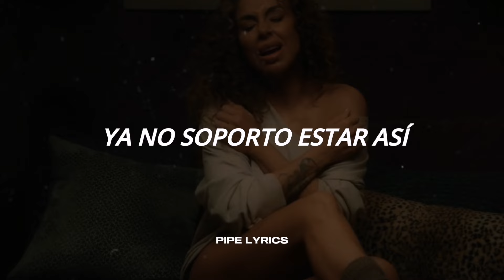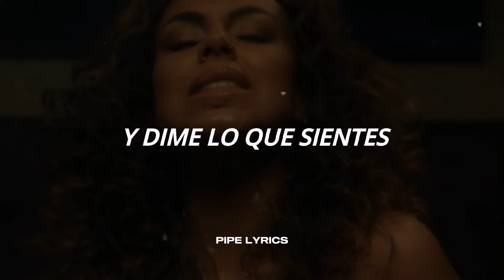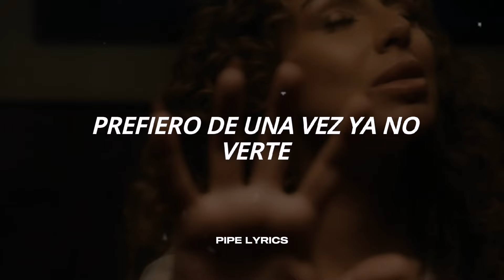MAIA - Habla Ahora [Letra+Video]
​Hola chic@s!! Espero que les guste mi nuevo video. 🌠💛

Letra 🎶

Aquí estoy,
imaginando lo que pudo ser,
lo que por ciego no quisiste ver,
a diez minutos de marcharme
Ya me voy,
me canse de mendigar tu amor,
de recoger las sobras del dolor,
de ser tu amiga y no tu amante.
Me miras diferente y yo
ya no soporto estar así,
Decídete!
Ya estoy cansada de esperarte
Habla ahora
y dime lo que sientes
Hazme tuya
o ya desaparece
Habla ahora
ven dímelo de frente
habla ahora
o calla para siempre
Porque si no vas a ser mío,
prefiero de una vez ya no verte
Ya me voy,
porque no quiero más volverte a ver,
de la mano con otra mujer
y yo muriendo por qué me ames
¡Decídete! Ya estoy cansada de esperarte
Habla ahora
Hazme tuya
o ya desaparece
Habla ahora
habla ahora
Habla ahora
Hazme tuya
o ya desaparece
Habla ahora...

Escucha la mejor salsa aquí:
ONErpm.lnk.to/SalsaPower

Tags;

maia,
maia aguacero,
maia hoy,
maia acapella,
maia pa lante letra,
maia ingenuidad,
maia no quererte letra,
maia niña bonita,
maia reficco,
maia canta al papa,
maia pa lante,
maia a otro nivel,
maia aleluya,
maia antidoto,
maia amigo dejame decirte,
maria antonieta,
maria almanza binomio de oro de america,
maia album completo,
maia acustico,
a miami kalamarka,
a mi manera,
a miami en coche salsa,
a mi madre,
a miamera,
a mi amor nunca le temas,
a mis hijos,
a miami voy orquesta novel,
a miau miau miau,
a miami madagascar,
maia baila con la escoba,
maia beso de tu boca,
maria becerra,
maia bachata,
maia biginelli,
maia belén,
maia baia,
maia boleros,
maia barranquilla,
maia baile de los sueños,
bebe nininho vaz maia,
buenos aires maia reficco,
britain's got talent maia gough,
beatriz haddad maia,
ben askren vs demian maia,
bom senso tim maia,
beleza tim maia,
bons momentos tim maia,
bule maia,
bailando nininho vaz maia,
maia cumbia,
maia candela,
maia canciones,
maia canta al papa salmo 97,
maia colombia es pasion con letra,
maia con el papa,
maia corazon guerrero,
maia cantante colombiana,
maia canta al papa en colombia,
c maias,
c matias rap,
calenda maia,
carlinhos maia,
casa da barra carlinhos maia,
chocolate tim maia,
covers maia reficco,
como antes nininho vaz maia,
casado com a mel maia,
cover tim maia,
maia devorame otra vez,
maia dispuesto a todo,
maia defiende a su imitadora,
maia darme,
maia devorame otra vez karaoke,
maia devorame otra vez yo me llamo,
maia de yo me llamo,
maia descarga,
maia dunne,
maia duo,
david maia,
dia de domingo gal costa y tim maia,
david maia 2023,
devorame otra vez maia,
despertar contigo maia y pablo,
de ti maia reficco,
demian maia,
demian maia highlights,
dandara maia,
demian maia vs ben askren,
maia entrevista,
maia esta noche hay fiesta,
maia en vivo,
maia en a otro nivel,
maia en yo me llamo,
maia exitos,
maia en la descarga,
maia el señor da a conocer su victoria,
maia en la voz,
maia el aguacero,
e maiara e maraisa,
esta noche hay fiesta maia letra,
el señor da a conocer su victoria maia,
eu amo você tim maia,
ela partiu tim maia,
e agora nininho vaz maia letra,
e agora nininho vaz maia,
el oso y maia,
e agora nininho vaz maia letra español,
estou chateado nininho vaz maia,
maia fragil,
maia fiesta de verano,
maia fiesta,
maia ft gilberto santa rosa,
maia ft kevin florez,
maia fonseca pipe bueno,
maia fragil letra,
maia fue africa negra,
mala fama,
maia folclor,
felipe fonseca davi maia,
floricienta maia y matias,
fragil maia,
feliz cumpleaños maria,
floricienta maia y facha,
fc milena manu maia,
fernanda maia,
filme tim maia,
filho de nininho vaz maia canta para o pai,
foster embora nininho vaz maia,
maia gilberto santa rosa,
maia gough britain's got talent,
maia gotas de lluvia,
maia gi,
maka gracias a ti,
maia guaracha,
maia grandes exitos,
maia gente de zona,
maia gough 2023,
maia gusi,
gilberto santa rosa y maia,
garon maia,
gal costa e tim maia um dia de domingo,
garon maia filho,
gustavo maia,
gosto de ti nininho vaz maia,
garagem do maia,
gostava tanto de voce tim maia,
guilherme lima e manu maia,
guilherme lima e milena maia,
maia hi maia ho,
maia hablame bonito,
maia hi maia ha,
maia hay que estar dispuesto,
maia he tenido que aprender,
maya hee maya hoo,
maia hi,
maia hi maia ho subtitulada en español,
maia hii maia huu,
haddad maia,
hoje estou chateado nininho vaz maia,
he tenido que aprender maia,
eribaldo maia,